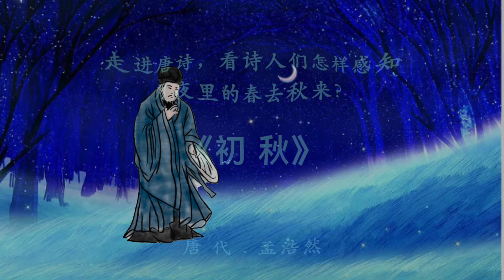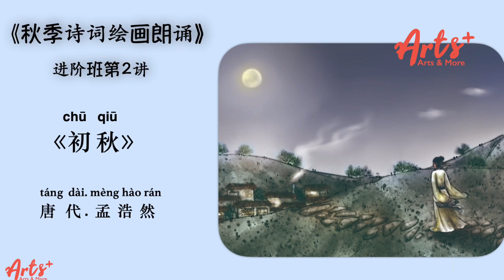Lily 老师诗词朗诵《初秋》作者：孟浩然